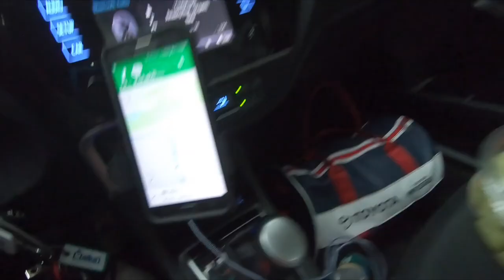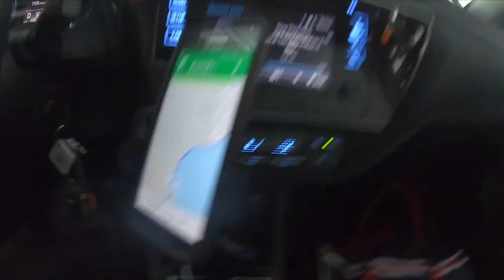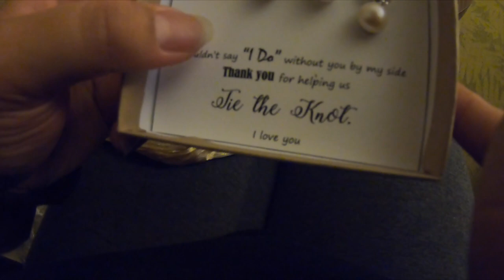Wedding at the Kualoa Ranch - Johannah & Phillip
Mr and Mrs Cambe Wedding - Ranch
So blessed to be apart of this wedding as these two lovebirds ties the knot and becoming one.
Made this video for the newlyweds.
Dates: Aug. 3-4
Locations: MarriotCourtyard in LA’IE, Airbnb (Pineapple Shack),
Shoutouts:
Aloha Bridal Connections
May Nguyen: Makeup Artist
Small Hour Film

My mom arranged the lantern centerpieces!
Like our page if you liked the wedding centerpieces

Gear:
GOPRO HERO 7 BLACK
iMovie to edit my video’s